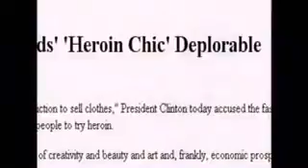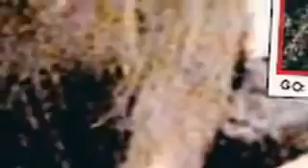Is Kate Moss the greatest supermodel